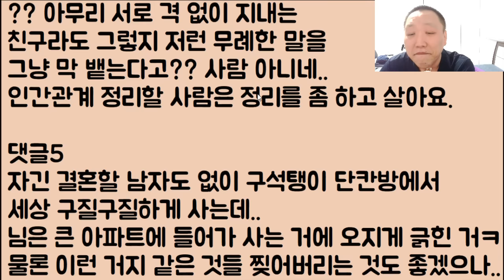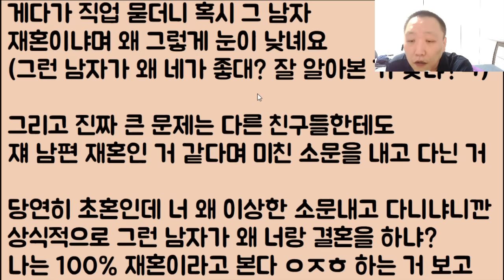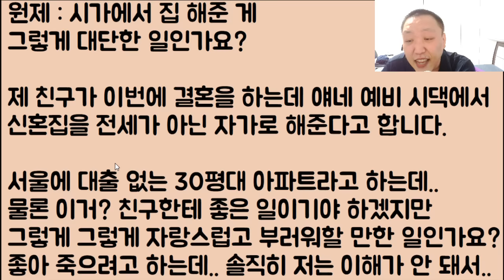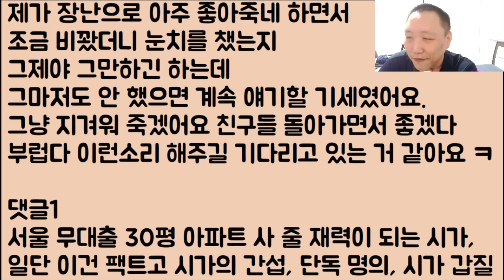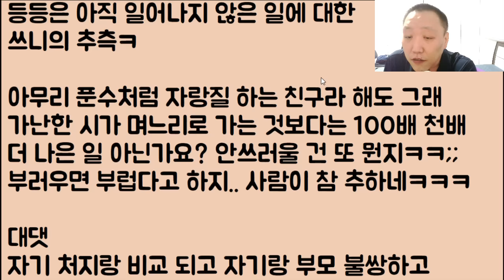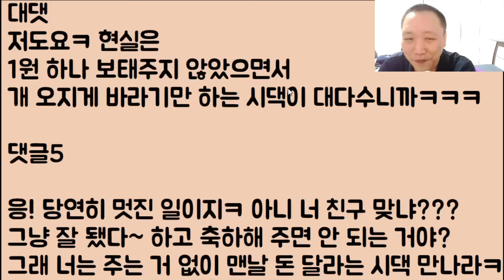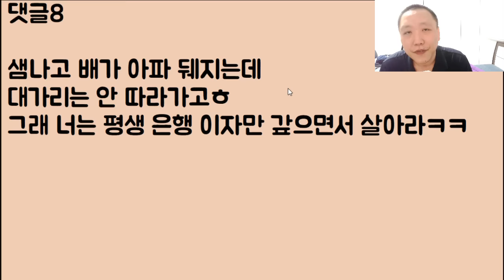[푸핰ㅋㅋ🤣🤣] 신혼집이 50평대 아파트임ㅎ 그런데 노인들이 살던 집이라 냄새난다고 자긴 안 살 거라는 친구 냔.. 단칸방도 없는 년이 웃기고 자빠졌네ㅋㅋㅋㅋ